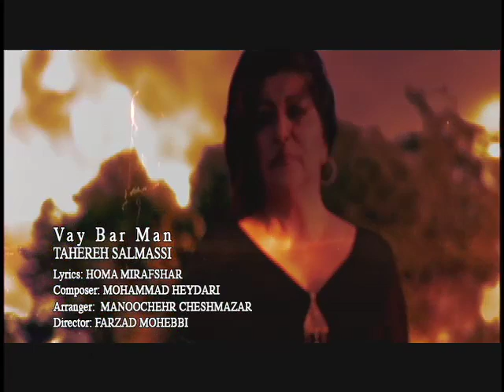Vay Bar Man by Tahereh Salmassi, Persian Music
Vay Bar Man
Tahereh Salmassi
Lyrics: Homa Mirafshar
Composer: Mohammad Heydari
Arranger: Manoochehr Cheshmazar
Director: Farzad Mohebbi